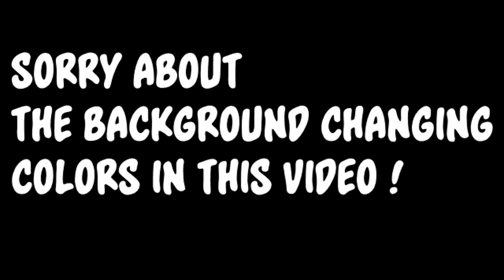Which Champions Should You Pick in Season 6 ?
HERE IS MY LIST OF CHAMPIONS.

TOP MAIN CHAMPION: Fiora, Gangplank, Ryze, Darius, Lissandra, Rumble, Riven.

TOP ALTERNATE: Vlad, Mundo, Trundle, Malphite, Sion, Garen, Shen.

MID MAIN: Ahri, Anivia, Twisted Fate, Leblanc, Zed. Fizz, Velkoz.

MID ALTERNATE: Lulu, Annie, Lux, Orianna.

JUNGLE MAIN: Nidalee, Lee Sin, , Elise, Rengar, KhaZix, Kindred, Graves.

JUNGLE ALTERNATE:  Amumu, Poppy, Rammus,  Elise (yes you can main or alternate, I think she's a really good pick overall).

ADC MAIN: Kalista, Vayne, Lucian, Miss Fortune, Draven, Ezreal.

ADC ALTERNATE: Sivir, Caitlyn, Graves, Tristana.

SUPPORT MAINS: Bard, Brand, Thresh,  Tahm Kench, Trundle.

SUPPORT ALTERNATE: Morgana, Leona, Nami, Janna, Soraka.